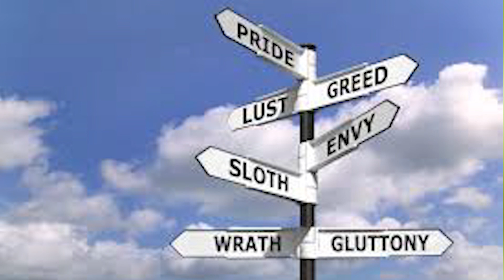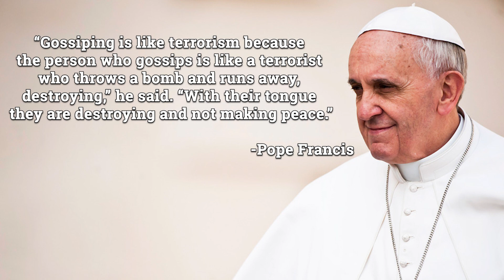Archbishop's Lenten Reflection on Capital Sins | Envy